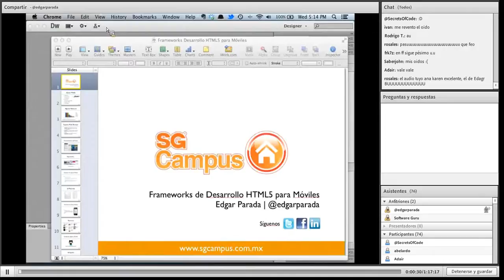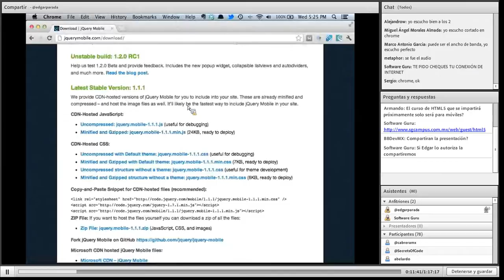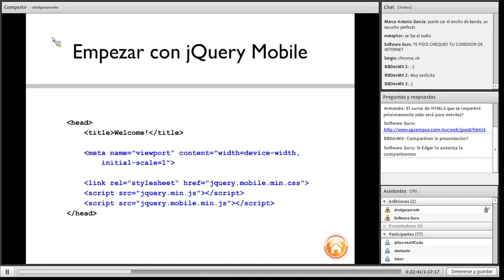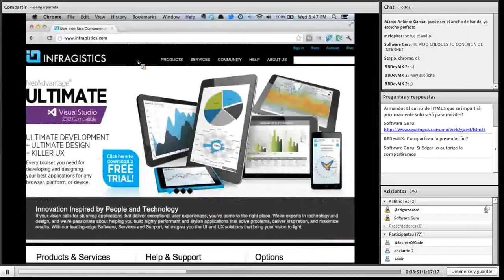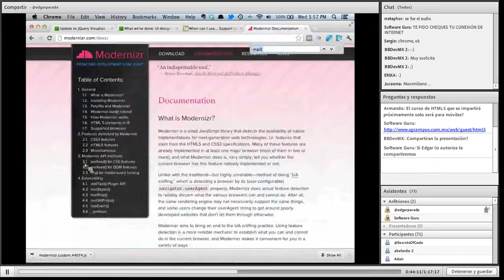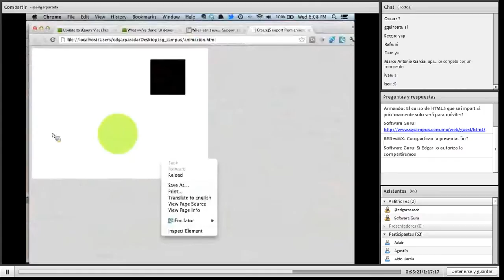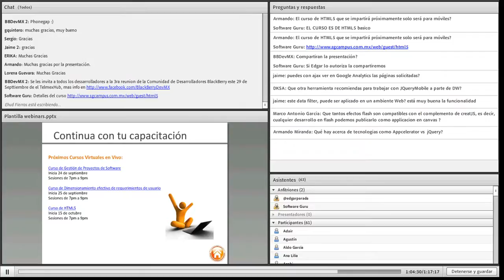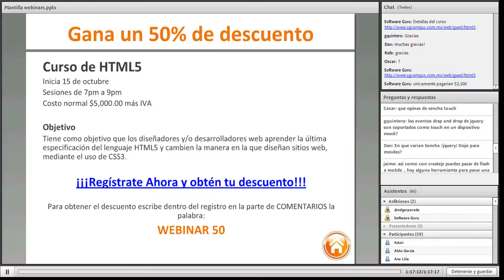Webinar Gratuito "Frameworks de Desarrollo HTML5 para Móviles"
Acerca del webinar:

Webinar enfocado a analizar diferentes frameworks de HTML5 (jQuery Mobile, Sencha, Dojo) para móviles, se verán los pros y contras de algunos de ellos. Así mismo algunas librerías complementarías como Modernizr, BBUI, Alice y CreateJS.

Instructor:

Edgar Parada